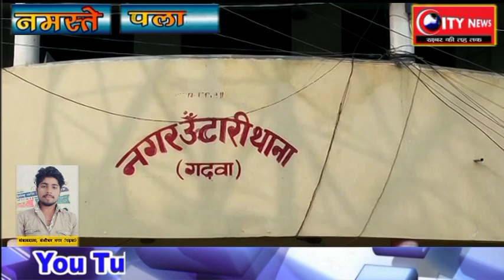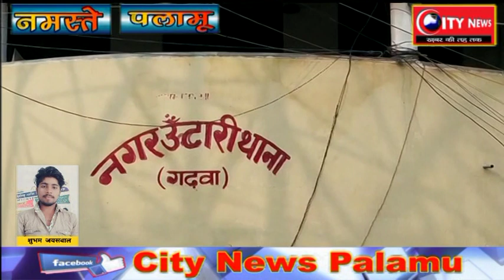गढ़वा... आपसी विवाद को लेकर जमकर मारपीट , एक गंभीर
बंशीधर नगर से शुभम जायसवाल की रिपोर्ट